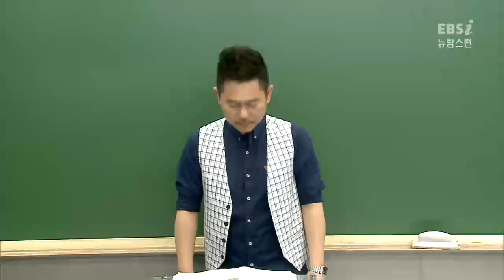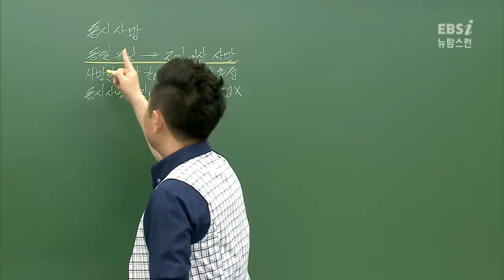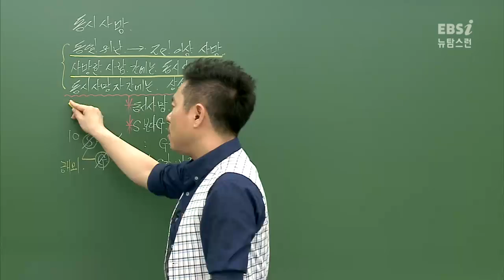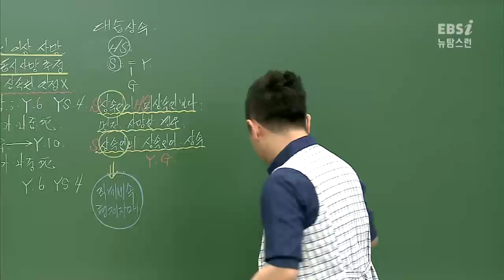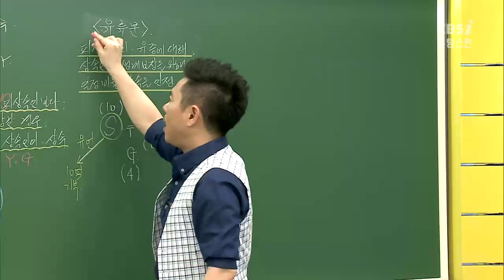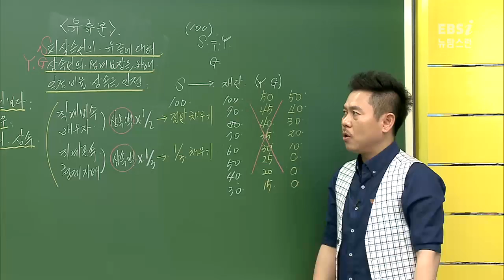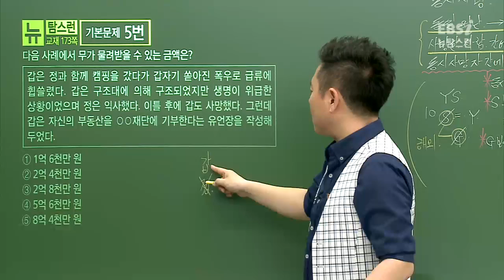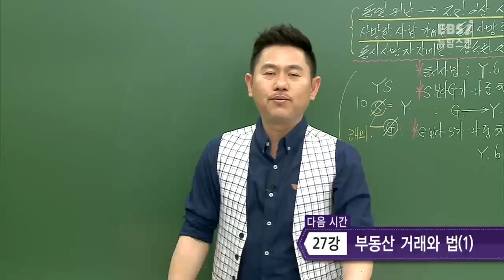[뉴탐스런 법과 정치] 26강 가족관계와 법 (4)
05:18 동시사망
14:43 대습상속
22:32 유류분